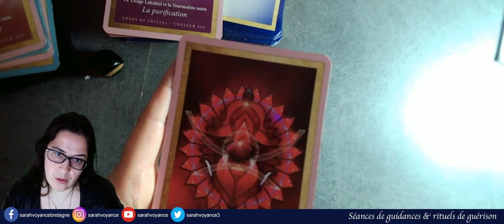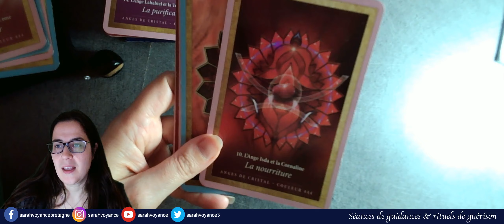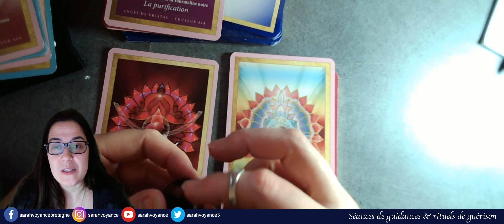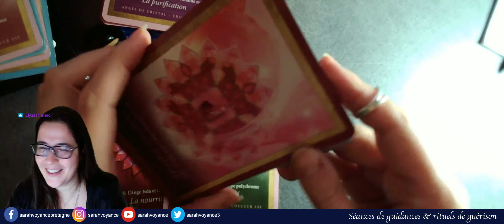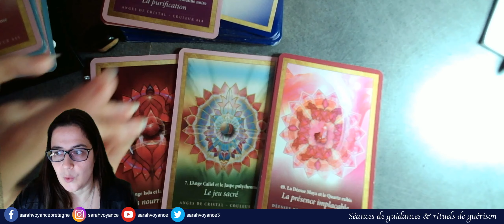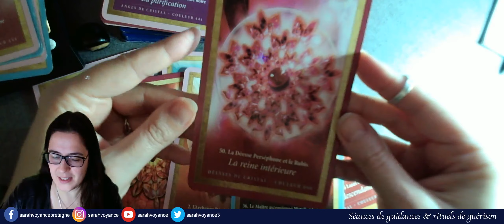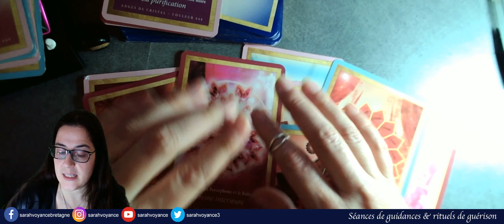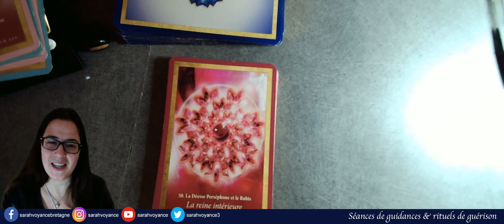Les pierres rouges, qui sont-elles ?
Pierres Rouges : qui sont elles ?
Au travers les chakras, les couleurs et les origines des pierres, cristaux ou minéraux. Découvrez ce qu'elles vous apportent grâce à leurs vertus !

- Besoin, envie de pierres ?
RDV sur le site Maât Vitae, seul site de pierres équitables où la pierre choisie est celle que vous recevez